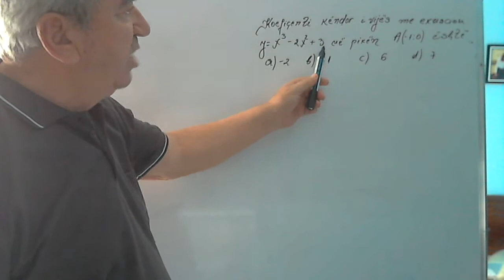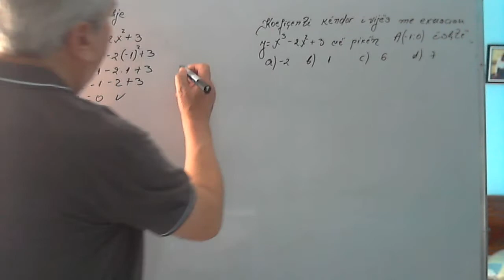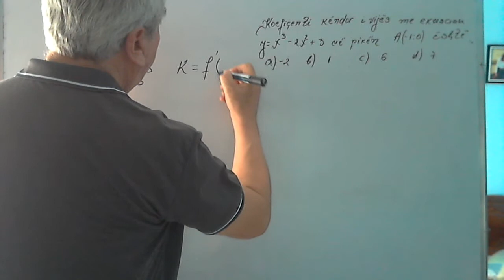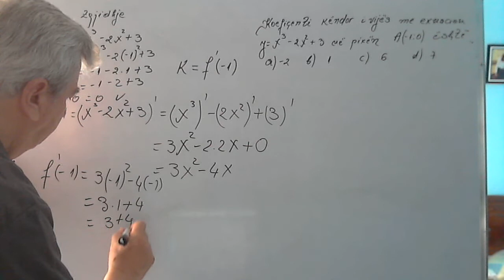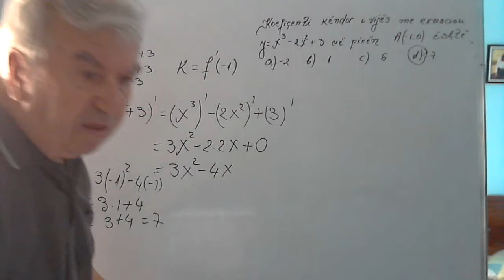Ushtrime matematike kl 12/ Koeficenti këndor i vijës në një pikë të saj